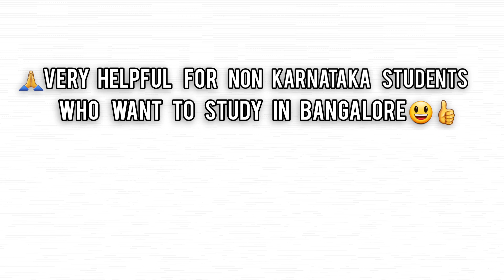COMEDK in 100 seconds (An Underrated Exam)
In this video I talk about COMEDK, which is the perfect exam for someone who wishes to study in Bangalore colleges, thus video is perfect for those who want a quick information for everything about COMEDK...

(Huge credit to @Fireship YT for the video idea format and thumbnail idea)